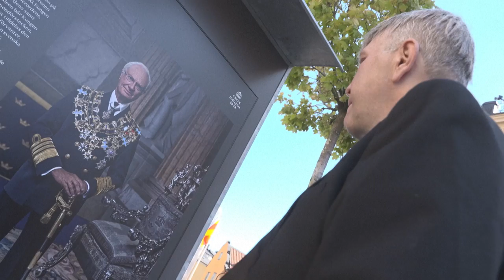Stockholm: Schwedens König feiert 50. Thronjubiläum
Am Wochenende feiert Carl XVI. Gustaf sein 50. Thronjubiläum. Der schwedische König habe die Monarchie modernisiert, sagt Royal-Fachmann Roger Lundgren.